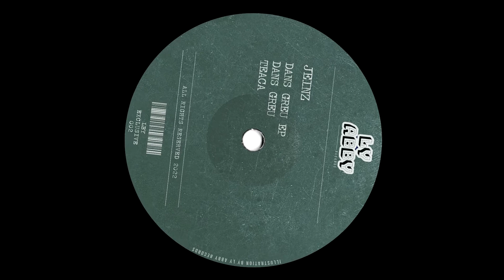Jeinz - Dans Greu (Original Mix)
LY ABBY EXCLUSIVE 002
JEINZ
DANS GREU  Ep